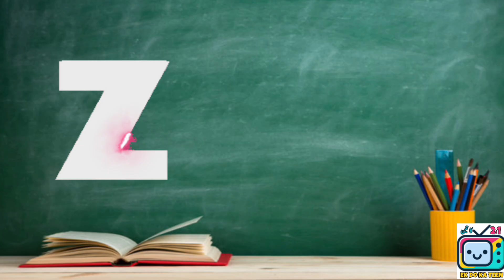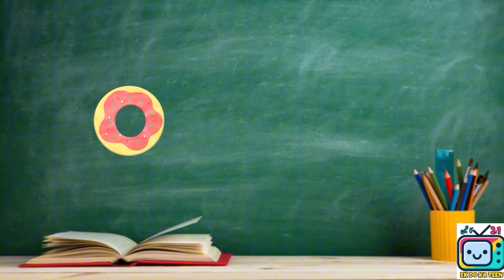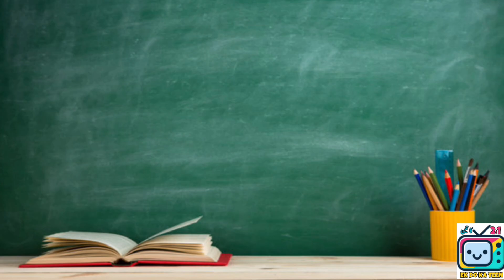1 to 10 Spellings | Number Names | Learning for Kids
Join us on this exciting journey where we explore numbers from 0️⃣ to 🔟! In this video, we'll learn each number's name and spelling in a fun, easy way. Perfect for young learners, kids will enjoy colorful visuals, playful sounds, and simple explanations that make learning numbers a breeze. 🧠💡
Let's dive into the magical world of numbers, where every number has its own unique sound and spelling! 🌈📖

spelling of numbers 1 to 20
spelling of numbers
Spelling of numbers 1 to 10
speling of numbers 1 to 20 song
Spelling of numbers 1 to 10 song
1 to 10 spelling
1 to 10
1 to 10 counting
1 to 10 song
1 to 10 spelling
1 to 10 spelling song
1 to 10 speaking
to 10 spelling english
1 to 10 speling words
1 to 10 speaking english
1 to 10 spelling picture
1 to 10 spelling english mein
1 to 10 spelling rhymes